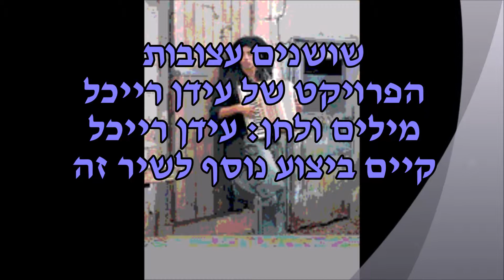הפרויקט של עידן רייכל שושנים עצובות The Idan Raichel Project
מילים ולחן: עידן רייכל

הפרויקט של עידן רייכל
(2002)